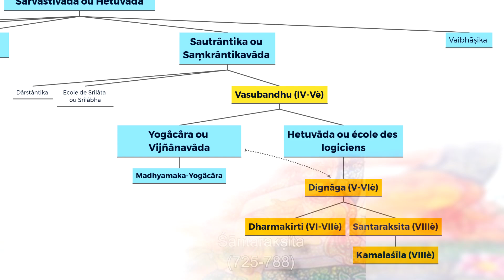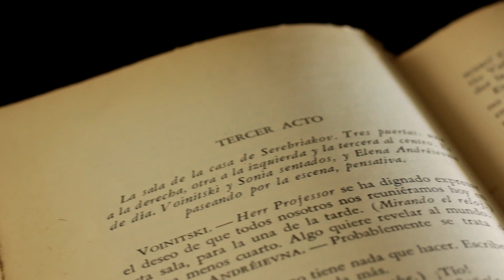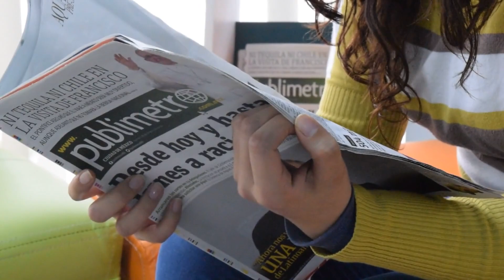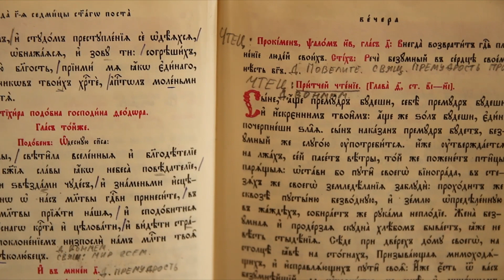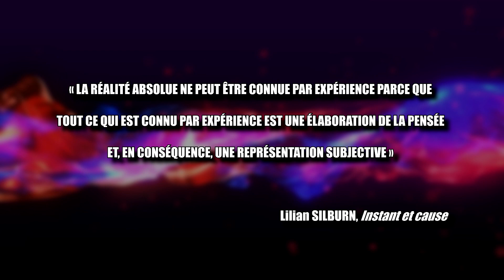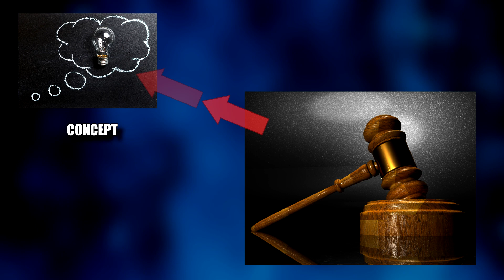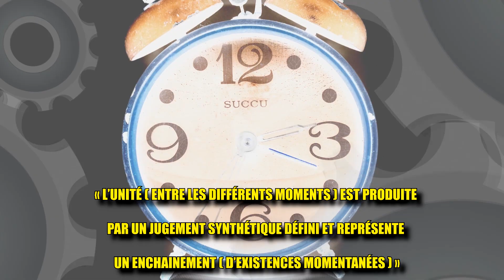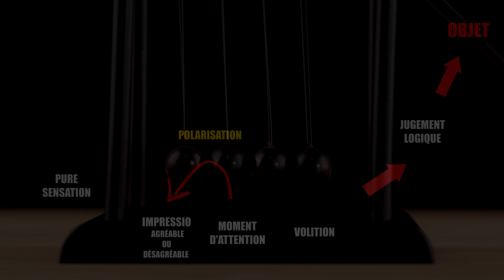Introduction à la LOGIQUE BOUDDHIQUE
Source : Lilian Silburn, Instant et cause.